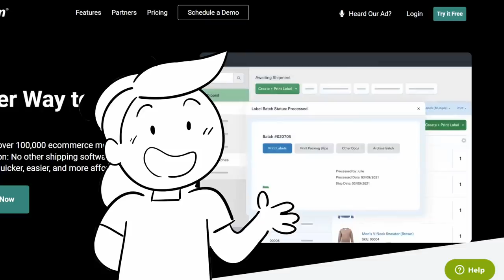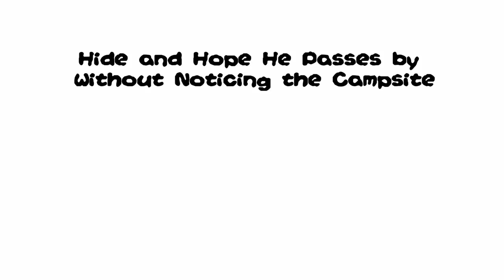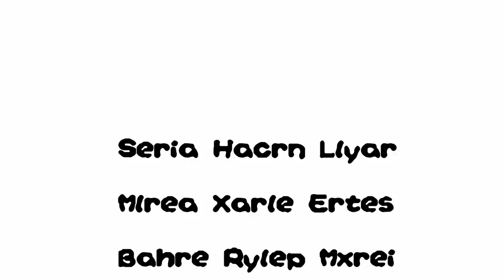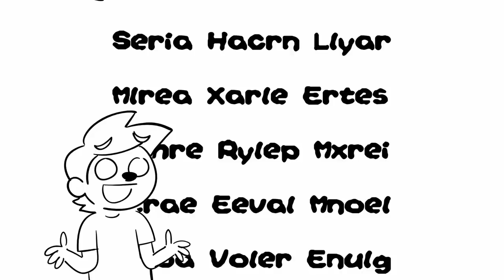Can You Survive The Goofy Movie?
the recreyo crew are going on a fishing trip!

THE TEAM:
Animator's Socials:
Mac: